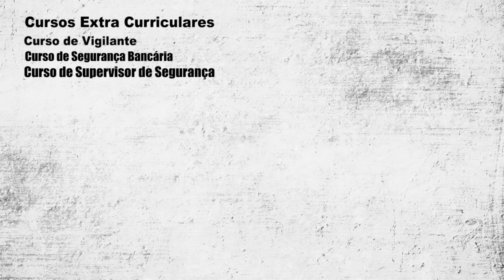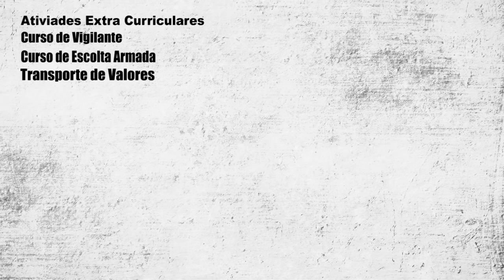3 coisas que você precisa saber sobre Onde esta contratando